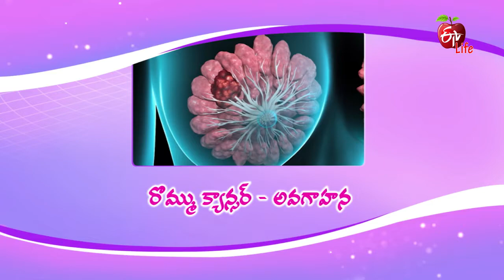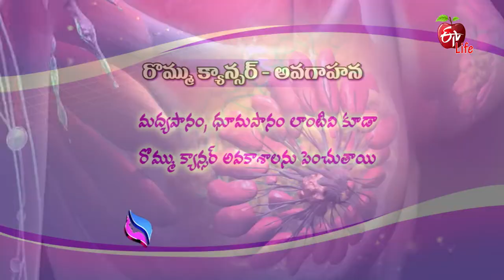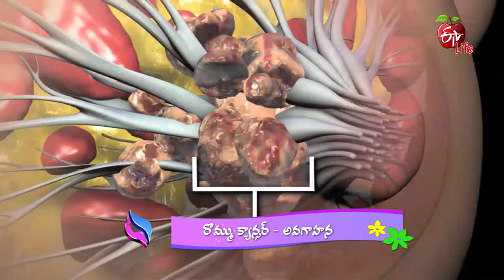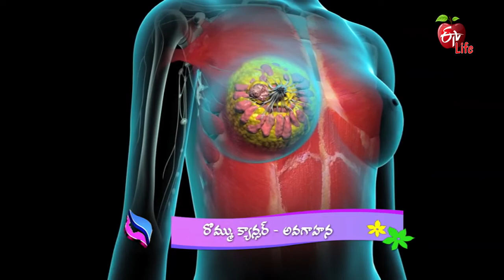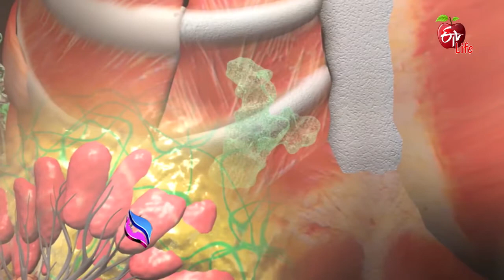Jeevanarekha Women's Health | 1st October 2019 | Full Episode | ETV Life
Processes An engaging chat program for women with top gynecologists and  pediatricians explaining  life and dispelling myths.